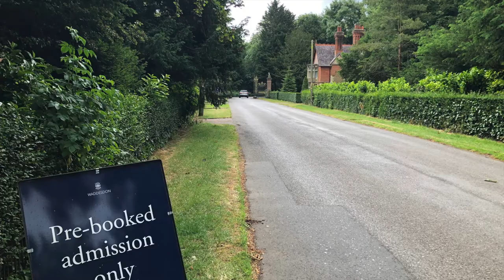Waddesdon trailer 22 July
About what's open, how to book tickets and what to expect on a visit to Waddesdon from 22 July 2020.